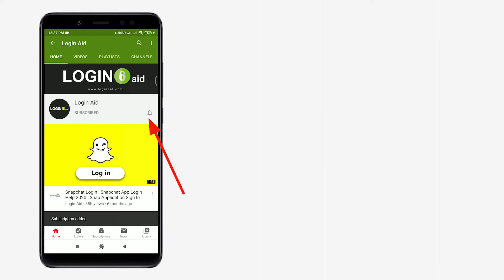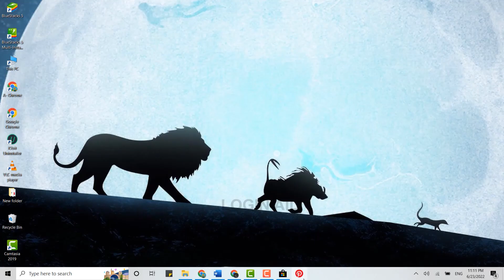How To Download & Install Pinterest App On PC, Laptop | Pinterest Desktop App Download Guide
Pinterest is a social media service designed to share, save, and discover information on the internet using images, animated GIFs, and videos in the form of pinboards. This video helps you to Download & Install Pinterest App On a PC, Laptop.